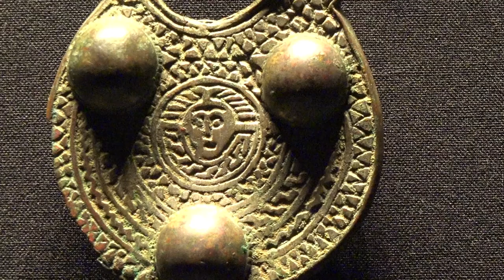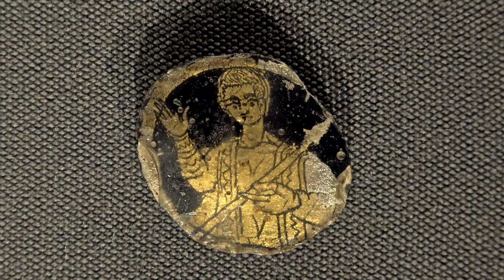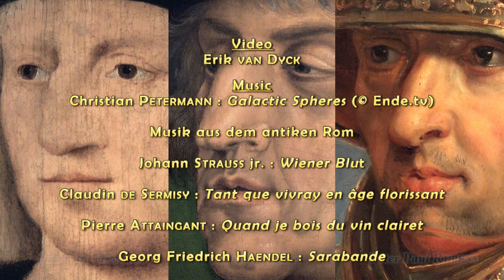Österreich -- Wien -- Kunsthistorisches Museum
Kunstwerke von :
-- Römisches Zeitalter
-- Adriaen van Ostade
-- Albrecht Dürer
-- David Teniers
-- Geertgen tot Sint Jans
-- Gerard David
-- Giuseppe Arcimboldo
-- Hans Holbein jr
-- Hans Memling
-- Jan Steen
-- Jan van Eyck
-- Jean_Fouquet
-- Johannes Vermeer
-- Joos van Cleve
-- Lucas Cranach
-- Quinten Matsijs
-- Peter Paul Rubens
-- Pieter Brueghel de Oudere
-- Rembrandt Harmenszoon van Rijn
-- Rogier van der Weyden

-- Johann Strauss jr. : Wiener Blut
-- Claudin de Sermisy : Tant que vivray en âge florissant
-- Pierre Attaingant : Quand je bois du vin clairet
-- Georg Friedrich Haendel : Sarabande
-- Bourrée populaire